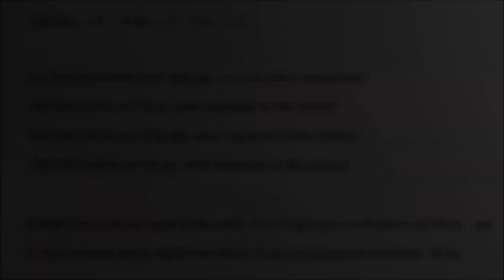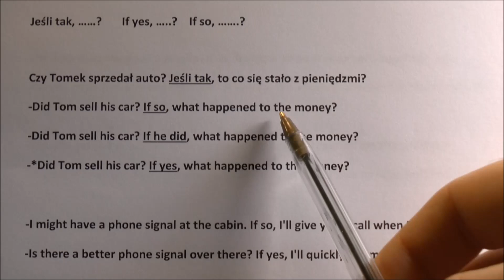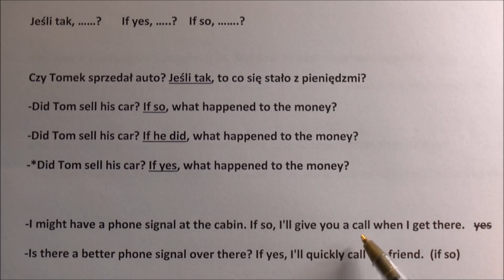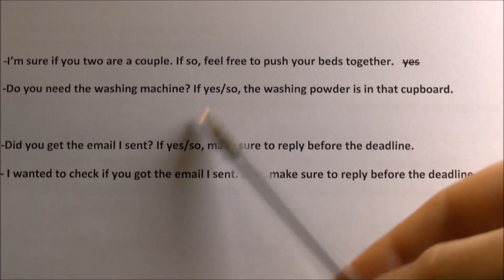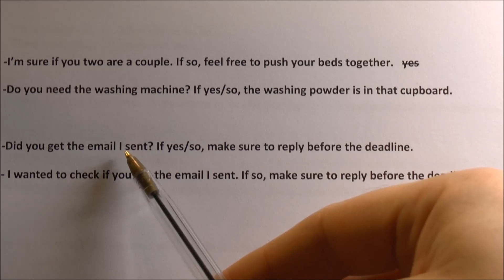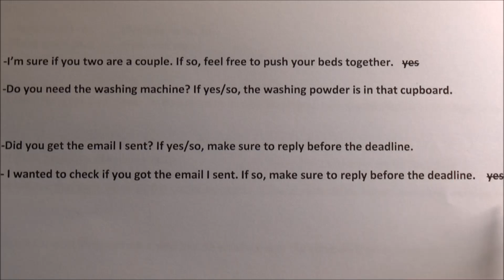"Jeśli tak" - "If yes" czy "If so"? - kliknij żeby się dowiedzieć : ) j. angielski